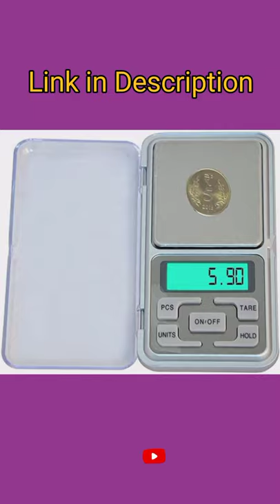Ionix Jewellery Scale | Weight Scale | Digital Weight Machine | Pocket Scale | Electronic Weight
Ionix Jewellery Scale | Weight Scale | Digital Weight Machine | Pocket Scale | Electronic Weight Machine for Jewellery 0.01G to 200G Small Weight Machine for Shop - Black

wipro rechargeable table lamp"

prime all products offer

amazon pantry products all grocery offers

mobile all products

fashion colour all product

baby girl all products in fashion

new born essential all products combo

new born essential all products

forest essentials all products

khadi essential products all

electronics all products

home all products

home all products in kitchen and home

Appliances all products

"cosmic byte gs410"(Link)

Bestamazonoffer(deal)